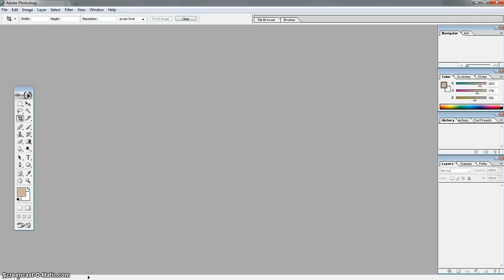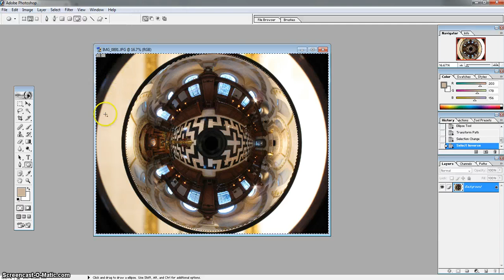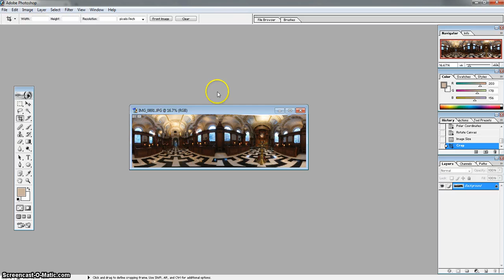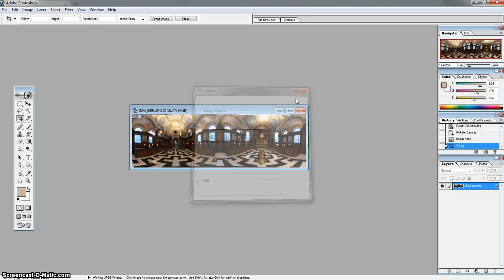How to use Adobe Photoshop to unwrap a doughnut image from any One-shot lens system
How to unwrap a 360 degree doughnut image to a flat equirectangular using  Adobe Photoshop.
This uses the polar to rectangular conversion to enable your doughnut image to be converted into a flat format with using any specialist software which will have been provided by various companies in addition to their one-shot mirror lens system.

By using Photoshop in this way, you can create amazing artistic/ adjustments to your images.